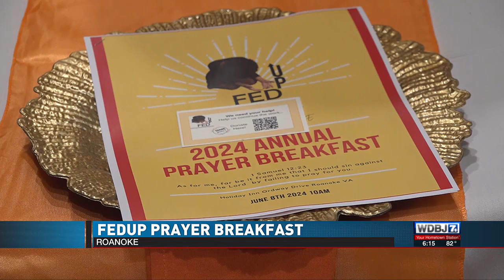Fedup Prayer Breakfast